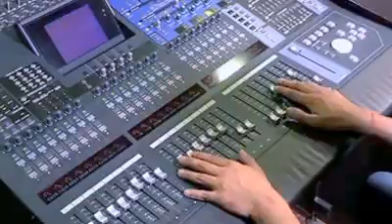Love & Romance | Tere Ishq te ho gai | Abhas-Shreyas Joshi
Abhas-Shreyas doing good job  .